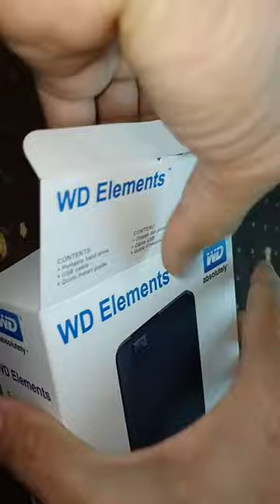Convert my old sata hard disk to external usb hard drive